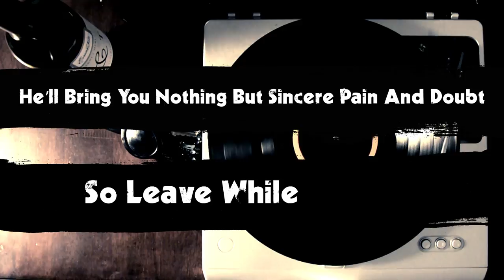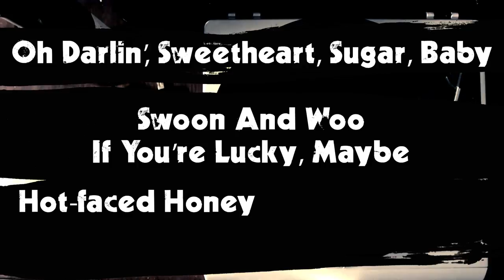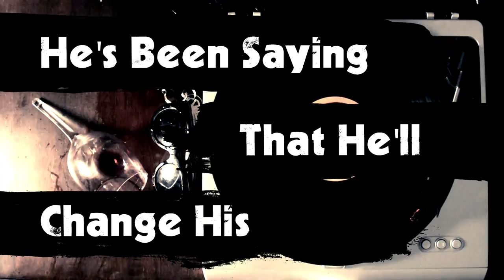Echo Del Tusker - Can't Keep Your Man (Official Lyric Video)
Official lyric video for "Can't Keep Your Man" - the debut single for Echo Del Tusker.